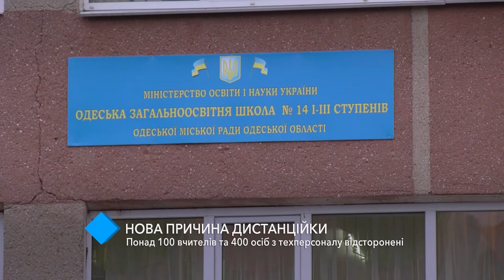Новая причина дистанционки: более 100 учителей и 400 человек из техперсонала отстранены